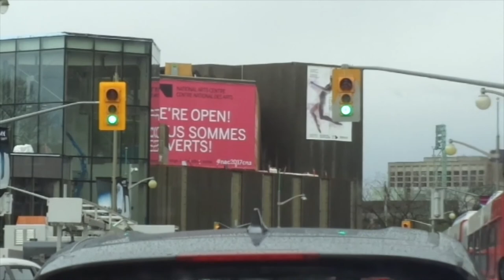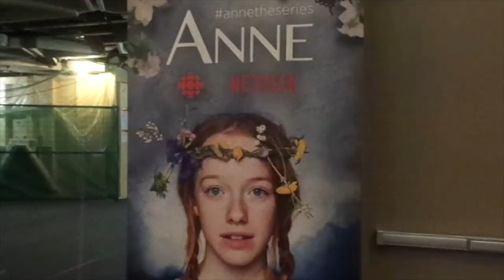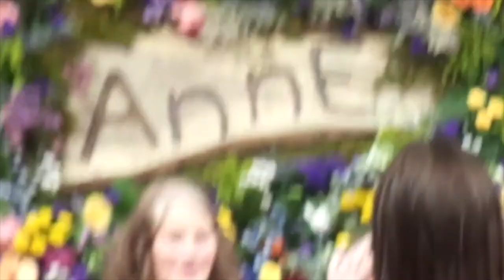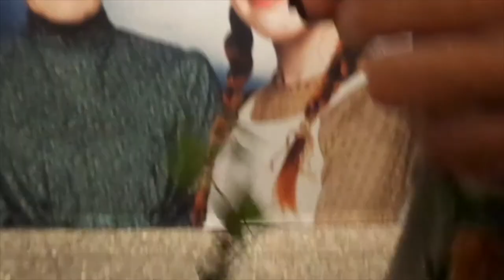Anne With an E Screening Hosted By CBC & Netflix's - CottonCandy Vlogs 2017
* DISCLIMER - NOT MADE FOR CHILDREN *

Hello My Darlings !!! I hope you are All having a Lovely Evening !!!
I'm really Excited to bring you a CottonCandy Vlog Going To The Anne Screening Hosted By CBC & Netflix's !!! I hope you enjoy the video !!!  I tried my best to get the footage !!! My hubby and I had a Lovely Time and would like to Thank CBC for putting on a Wonderful Event and we felt honoured to be invited !!! Also took some pictures would like to share in another video !!! Thank You For Your Support My Darlings And For Watching !!!  Big Hugs To You All xoxo =)

*  Anne Series is Coming To Netflix's On May 12 , 2017